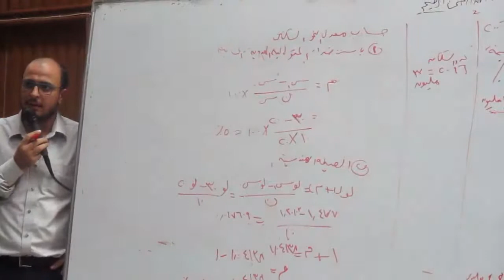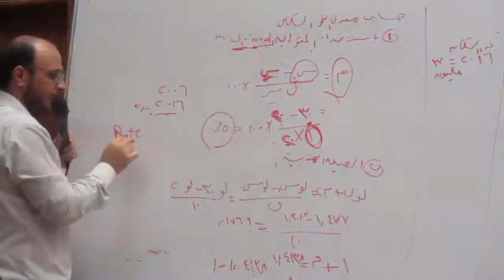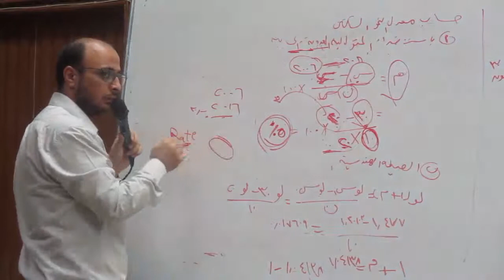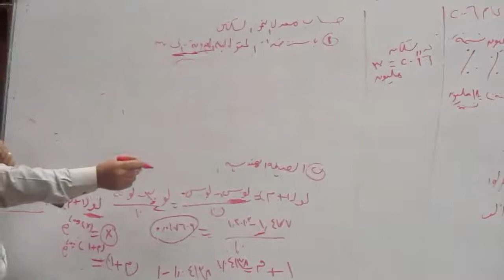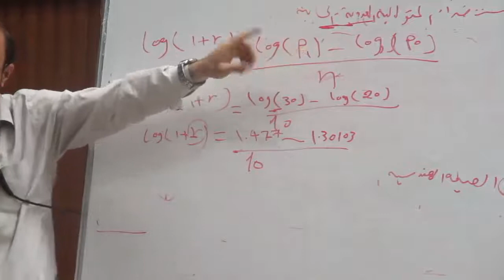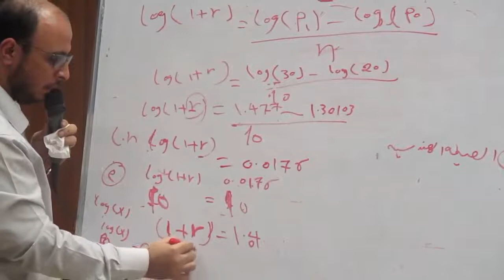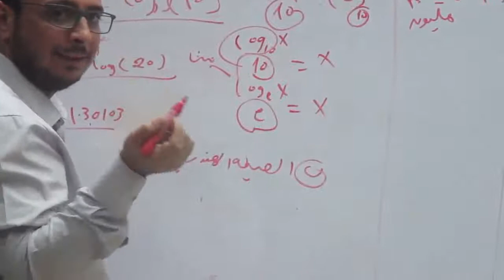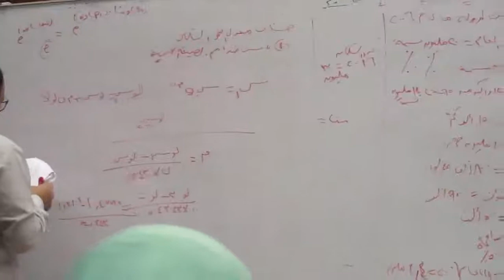DB500 Lecture-4 Part-3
المادة : DB500
رقم المحاضرة : 4
الجزء : الثالث
تاريخ المحاضرة : 24/10/2017